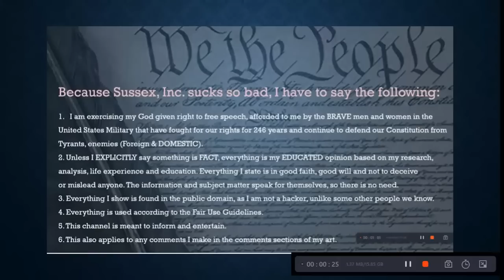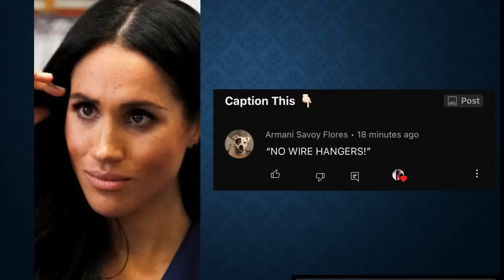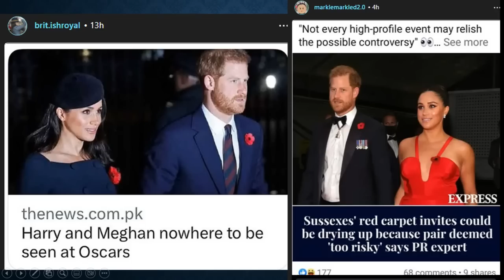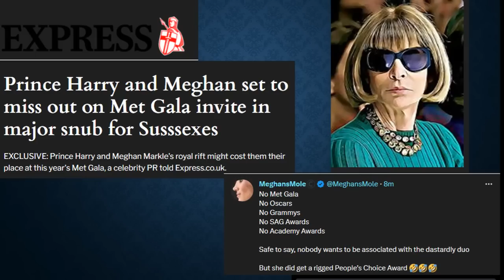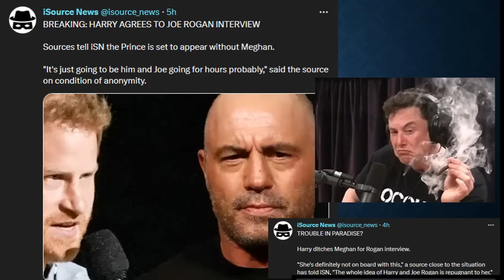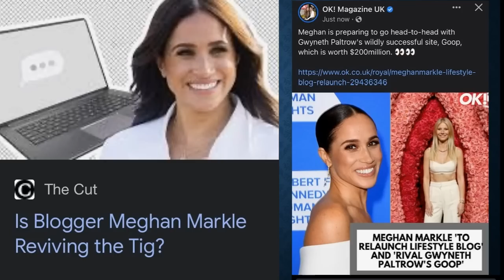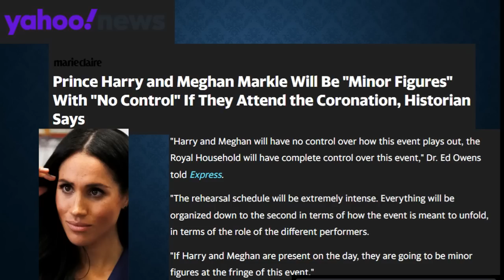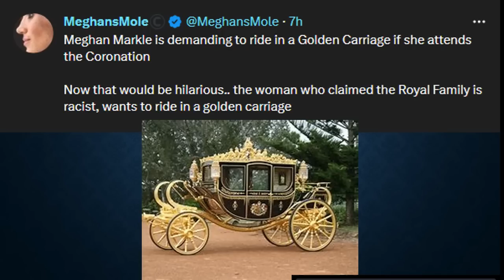Meghan, The Blogger of Sussex, Snubs Galore, Golden Carriage?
GETTR - @duchofnarsussex
Truth Social - @duchofnarsussex
Gab - theduchessofnarsussex

Age
Caste
Disability
Ethnicity
Gender Identity and Expression
Nationality
Race
Immigration Status
Religion
Sex/Gender
Sexual Orientation
Veteran Status